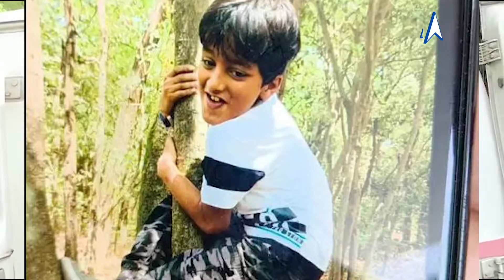Ghaziabad Student Death: स्कूल बस की मौत की खिड़की ने ली मासूम की जान, देखिए कैसे हुआ हादसा !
स्कूल बस की खिड़ली ने ली मासूम की जान